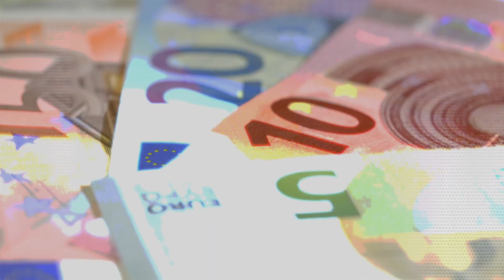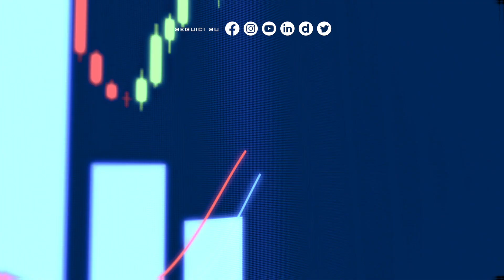Arriva alla commissione Ue il piano italiano per l’energia e il clima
Arriva alla commissione Ue il piano italiano per l’energia e il clima (Gianni Lepre a Focus Economia di Italpress)